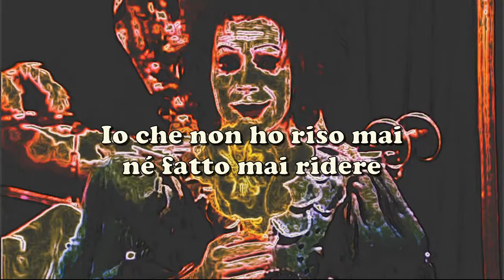Pierrot Germinal68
Io che non ho riso mai
né fatto mai ridere
prigioniero del mio destino
che mi lega ai tuoi occhi
ho suonato campane
per tutte le genti
navigando leggero
sotto i ponti del mondo
per cercare ancora
il tuo sguardo e la mia sorte